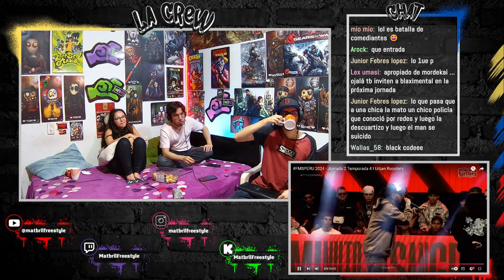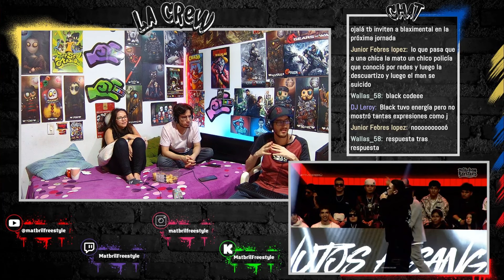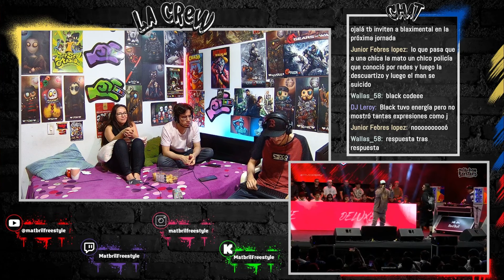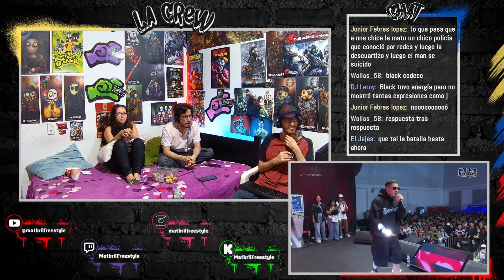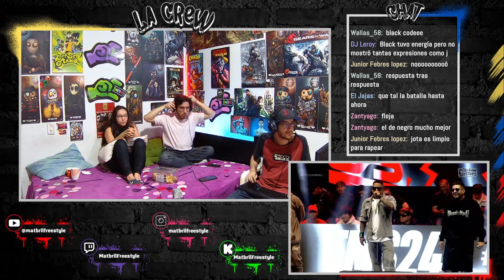🔴COLOMBIANOS REACCIONAN a JOTA vs BLACK CODE - ¡EL INCREÍBLE FLOW DE JOTA! [FMS PERÚ 2024]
Reacción a la batalla de Black Code vs Jota de la Jornada 2 de FMS Perú 2024 en la que participaron: Arkano, MP, Skill, Jota, Vijay Kesh, Nekroos, KG, Black Code, Xplain, MP, Letras Tarapoto, Scraps y Mordekai.